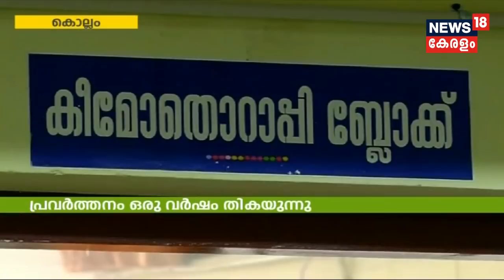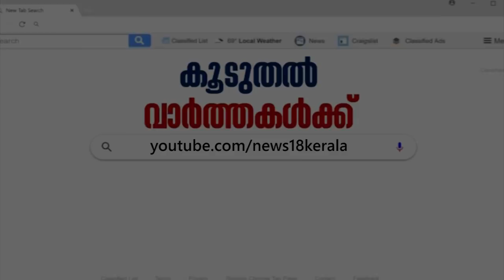നാട്ടുവർത്തമാനം @ 7:30 PM | Naattu Varthamaanam - Latest Local News | 7th November 2019